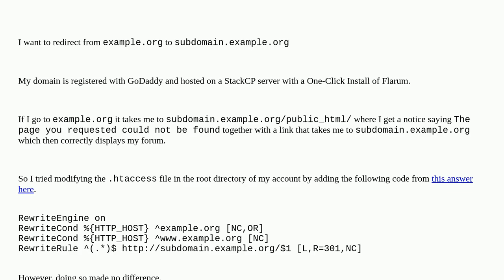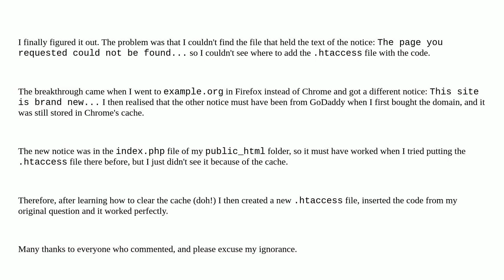Webmasters: How do I redirect from domain to subdomain?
How do I redirect from domain to subdomain?

A special thanks goes out to the community

  htaccess redirects 301-redirect